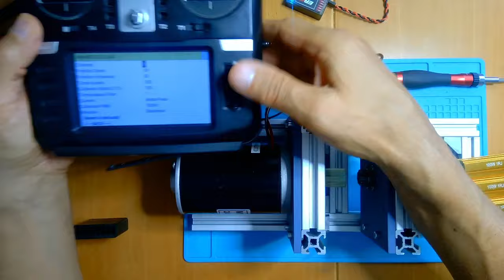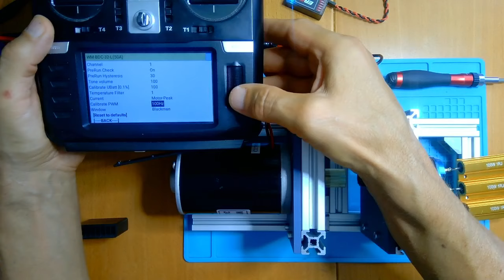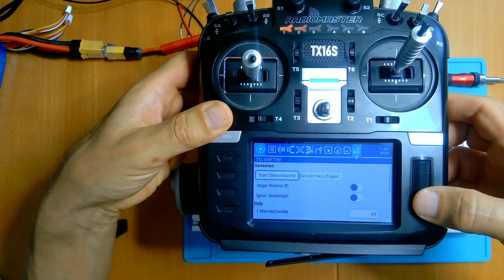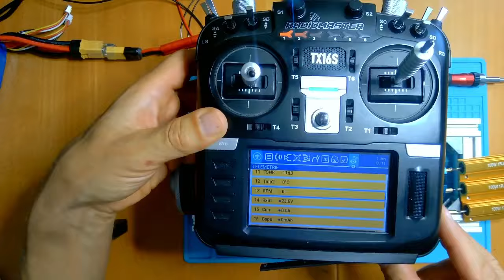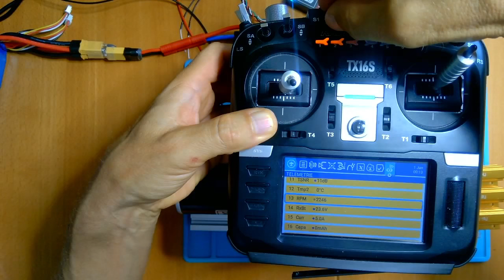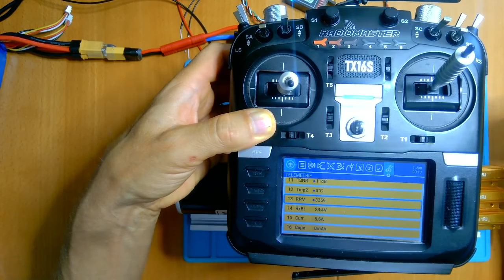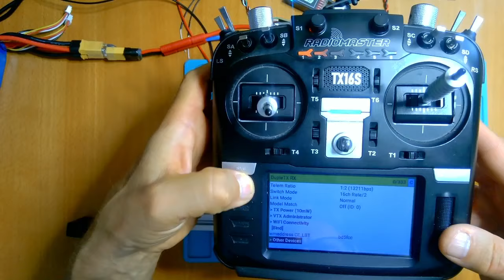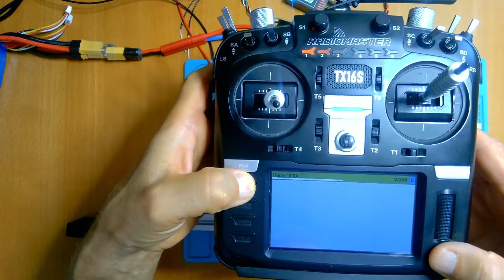Bürstenmotorsteller mit sensorloser Drehzahlmessung, die große Version